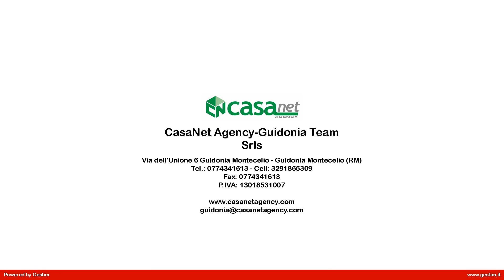Appartamento in Vendita a Guidonia Montecelio (RM)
COLLEFIORITO: Nei pressi dei principali servizi del quartiere proponiamo la vedita di un appartamento sito al pimo piano di una palazzina dotata di ascensore, composto da: ingresso, sala con angolo cottura, ripostiglio, camera, cameretta, bagno e balcone. Completa la proprietà un posto auto e una cantina. Data la sua esposizione risulta molto luminoso e si presenta in buone condizioni, è dotato di infissi in alluminio doppio vetro e impianto di condizionamento.Per ulteriori informazioni o per fissare un appuntamento contattaci ai seguenti numeri: 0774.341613 o 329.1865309.
DEVI VENDERE CASA?
Chiedici una valutazione GRATUITA del tuo immobile !